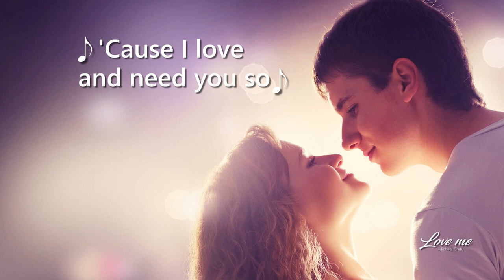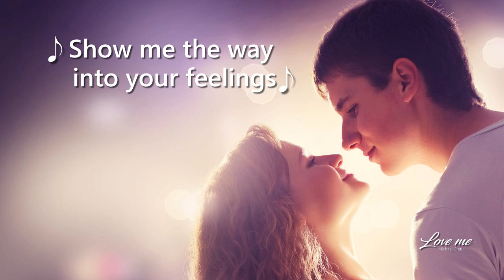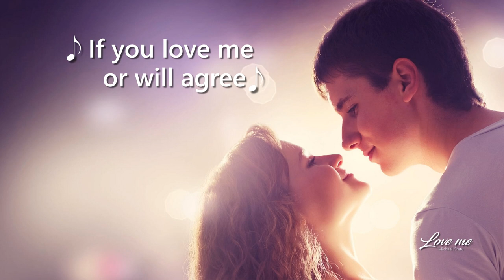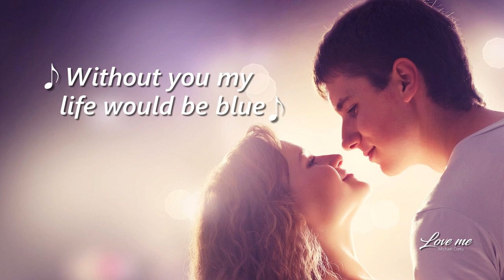Love me |Lyrics| Michael Cretu